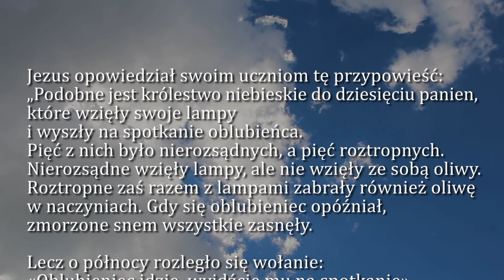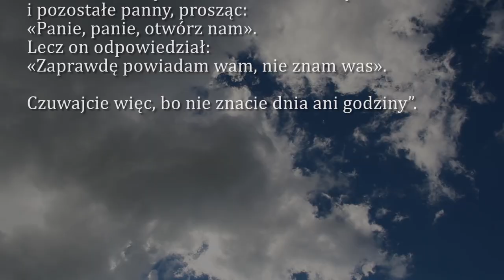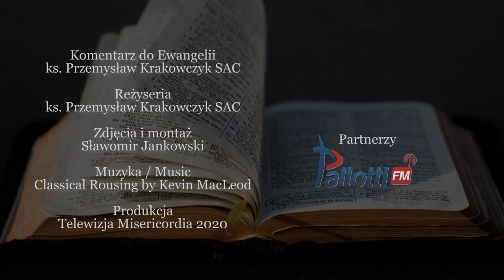Dobra Nowina na dziś | 28 sierpnia - św. Augustyna, biskupa i doktora Kościoła